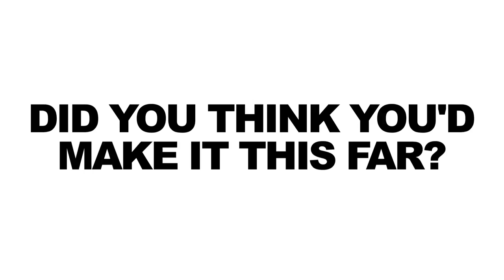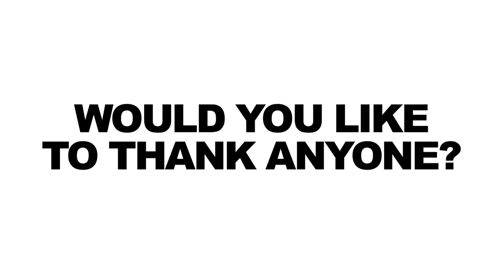Celebrating Our 2nd Anniversary!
Time flies! Check out Patrick and Stephen as they reminisce about year two of the National Film Society and what they look forward to in year three!

National Film Society - Filmmakers Patrick Epino and Stephen Dypiangco are co-founders of the National Film Society. With a uniquely brainy and offbeat style, the National Film Society produces weekly web videos about movies, filmmaking and pop culture.

This video features the following songs:
"Stickybee (No Vocals)" by Josh Woodward

This video is about:
Filmmaking
National Film Society
Awesome Asian Bad Guys